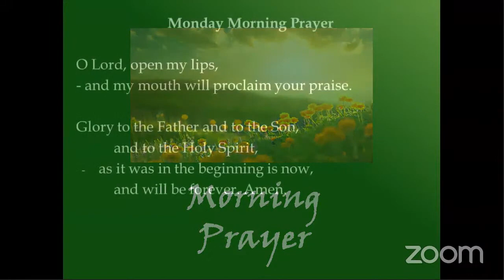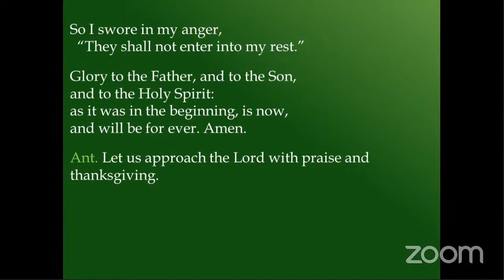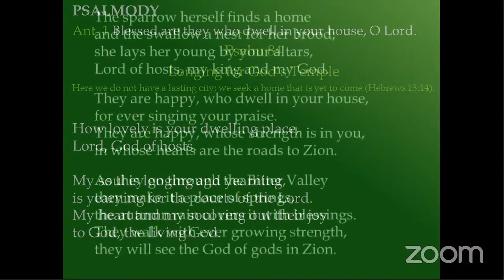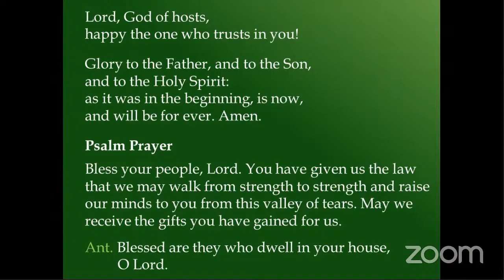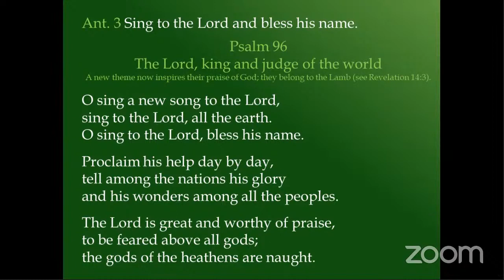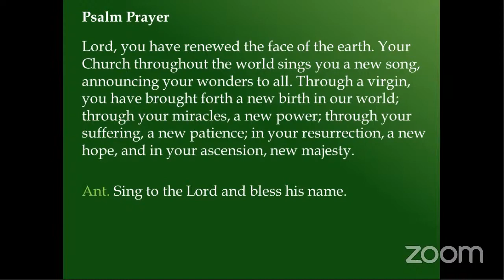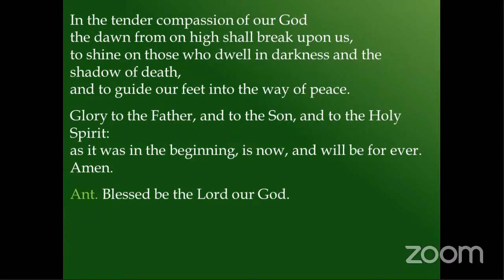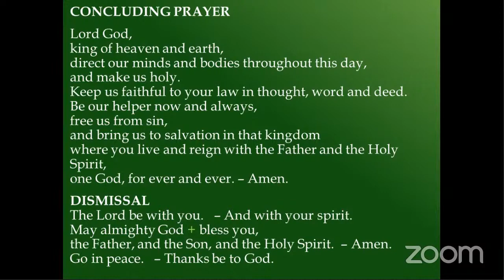Monday Morning Prayer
In the morning you hear me;
in the morning I offer you my prayer,
watching and waiting.
              + Psalm 5